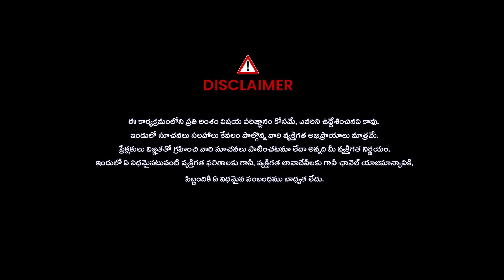మీరు సె*క్స్ లో ఎక్కువగా పాల్గొంటున్నారా..? | Dr. Anu Chowdary About Sexual Problems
Watch: మీరు సె*క్స్ లో ఎక్కువగా పాల్గొంటున్నారా..? | Dr. Anu Chowdary About Sexual Problems | @NoxTVHealth